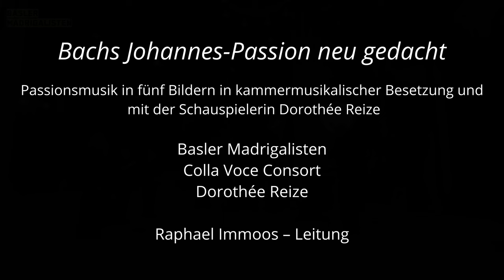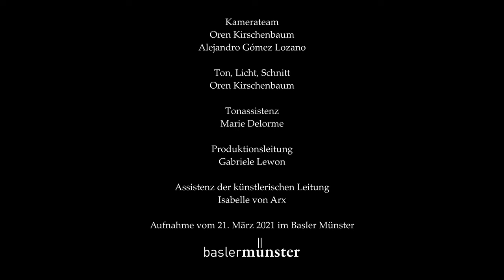Bachs Johannispassion neu gedacht – Basler Madrigalisten / Raphael Immoos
Bachs Johannespassion neu gedacht
Passionsmusik in fünf Bildern in kammermusikalischer Besetzung und mit Sprecherin
Raphael Immoos, Leitung

BASLER MADRIGALISTEN
COLLA VOCE CONSORT
Dorothée Reize – Sprecherin
Raphael Immoos – Konzept und Leitung

Johann Sebastian Bach (1685–1750) – Johannes-Passion, BWV 245
Passionsmusik in fünf Bildern und kammermusikalischer Besetzung basierend auf der Fassung IV von 1749, Textliche Bearbeitung: Theo Schaad

BASLER MADRIGALISTEN
Jessica Jans – Sopran
Alexandra Rawohl – Alt
Jonathan Spicher – Tenor
Erwin Schnider – Bass

COLLA VOCE CONSORT
Mojca Gal – Violine I
Matthias Klenota – Violine II
Sara Gómez Yunta – Viola
Giovanna Baviera – Gambe
Johanna Bartz – Traversflöte
Jelina Deuter – Oboe I
Francesco Capraro – Oboe II
Andrew Burn – Fagott
Christoph Anzböck – Orgel

Dorothée Reize – Sprecherin
Raphael Immoos – Leitung

Kamerateam: Oren Kirschenbaum, Alejandro Gómez Lozano
Ton, Licht, Schnitt: Oren Kirschenbaum
Tonassistenz: Marie Delorme

Produktion vom 21. März 2021 im Basler Münster
Produktionsleitung: Gabriele Lewon
Assistenz der künstlerischen Leitung: Isabelle von Arx